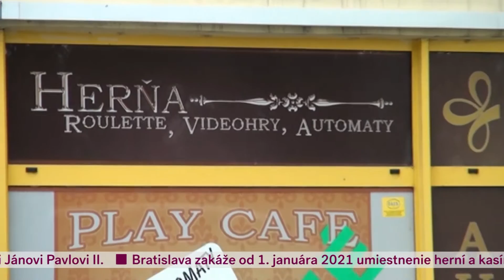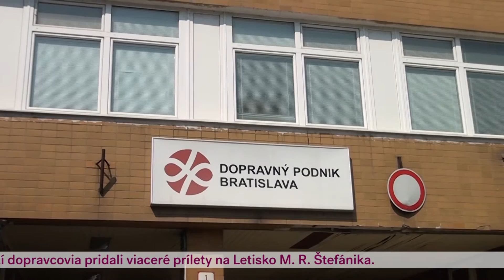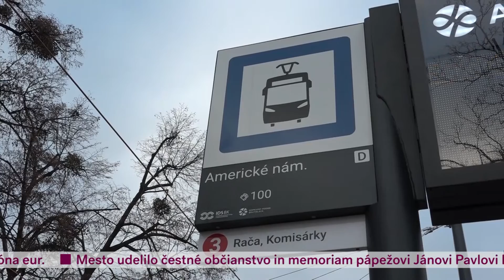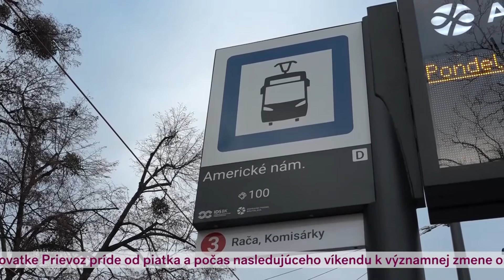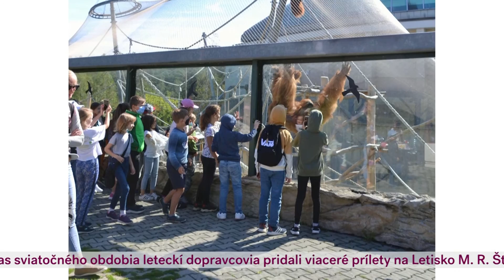Metro Dnes 18. 12. 2020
V reportáži ste sa dnes dozvedeli, ktorá rekonštrukcia bola nedávno ukončená a prečo jej bola venovaná pozornosť. Naším hosťom v štúdiu bola nová riaditeľka ZOO Bratislava – Júlia Hanuliaková, ktorá sa nám bližšie predstavila a priblížila svoje profesionálne pôsobenie.